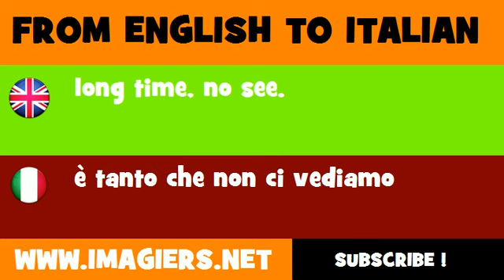How to say long time, no see in Italian